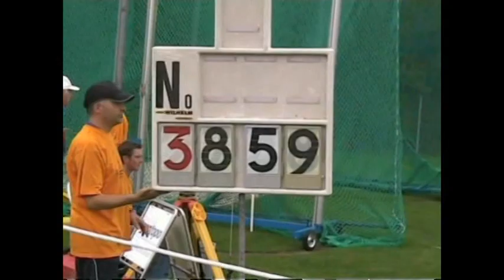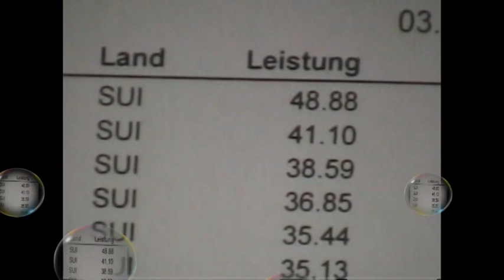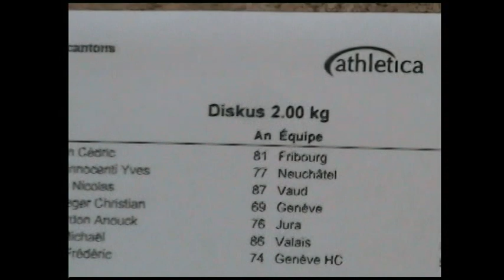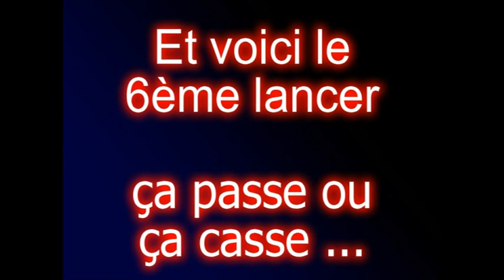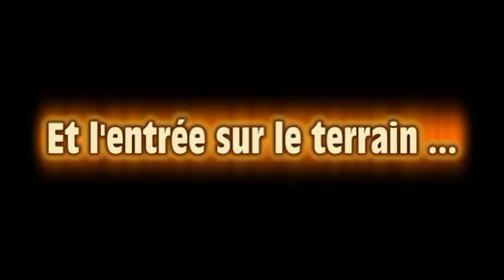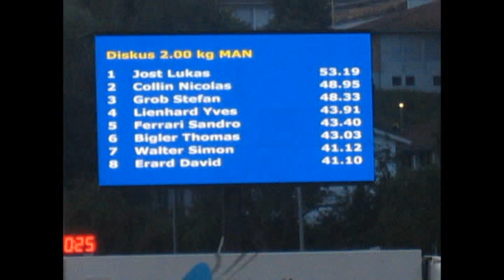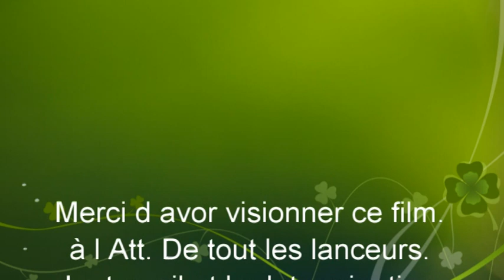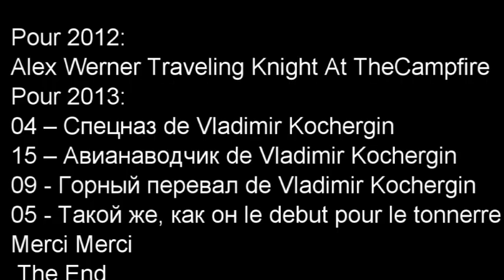évolution de la technique 2006 2013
Bonjour à tous voici mon petit film de 50 minutes sur l'évolution de ma Technique .
jusqu'à ma médaille d'argent au championnat suisse.
Athlète représentant le Stade Lausanne Athlétisme.

les tires des musiques pour chaques années.
 Pour 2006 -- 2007:  07 - Такие, как мой друг  Владимир Викторович Кочергин
08 - Последняя колонна : de Vladimir Kochergin. Владимир Викторович Кочергин
Et  Alex Werner - Traveling Knight - Hero Theme.
Pour 2008: Alex Werner - TravelingKnight - An Eagles Flight
Pour 2009: Alex Werner - TravelingKnight -- ForestBattle
AlexWerner - Gladiatores - All Arms
AlexWerner - Gladiatores - Long Knife
AlexWerner - Gladiatores - The Longsword II
pour 2010: Alex Werner - Traveling Knight - Dragons Lair
pour 2011: 03 -- Джой de Vladimir Kochergin  Владимир Викторович Кочергин
11 - Нас выбрала страна de Vladimir Kochergin  Владимир Викторович Кочергин
13 - Когда замолкают птицы de Vladimir Kochergin  Владимир Викторович Кочергин
Pour 2012:
Alex Werner - Traveling Knight -- AtTheCampfire
Pour 2013:
04 -- Спецназ de Vladimir Kochergin  Владимир Викторович Кочергин
15 -- Авианаводчик de Vladimir Kochergin  Владимир Викторович Кочергин
09 - Горный перевал de Vladimir Kochergin  Владимир Викторович Кочергин
05 - Такой же, как он seulement le debut pour le tonnerre  Владимир Викторович Кочергин
For Alex Werner
CC-Copyright:  CC-BY-NC-ND